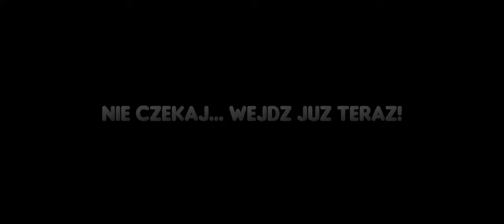[4k24fps] Trailer StandMC.PL (Start 06.05.2022 18:00) | Trailery na zamówienie w dobrej cenie 📽️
👇Trailery zaczynają się już od 25zł 👇
♫ "Warriors (Edit)" by "2WEI feat. Edda Hayes"